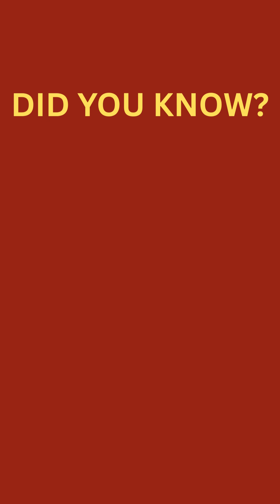Coca Cola and Cocaine.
Hey Everyone!
Did coca cola really had cocaine?